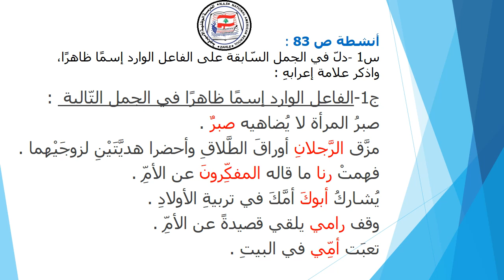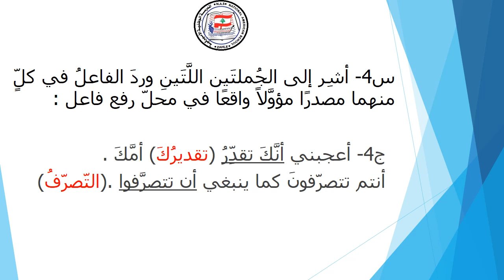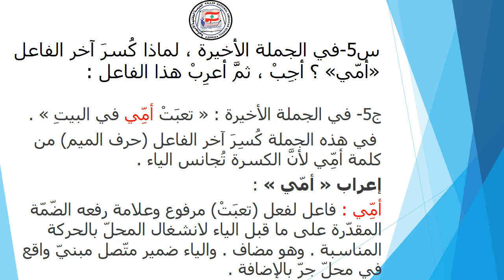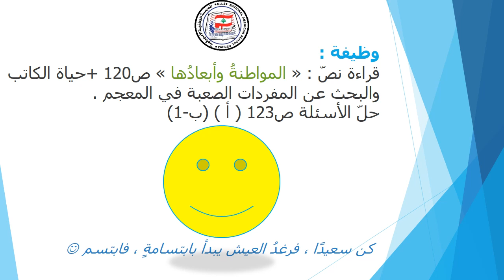اللّغة العربية تمارين القواعد سناءخيرالدين 17آذار الأساسيّ السّابع الجزء2